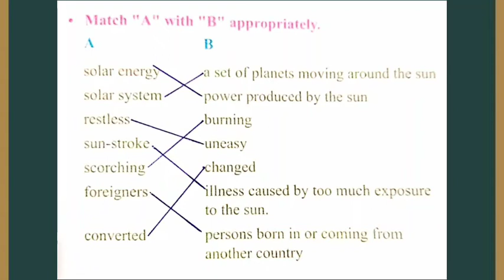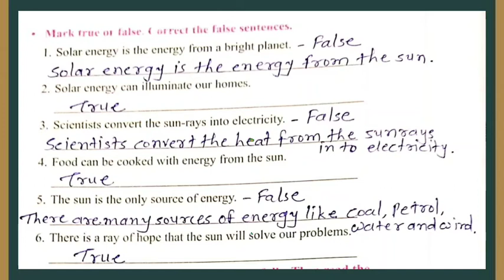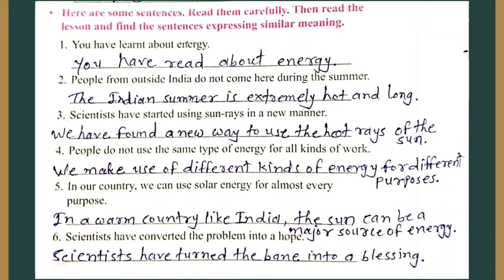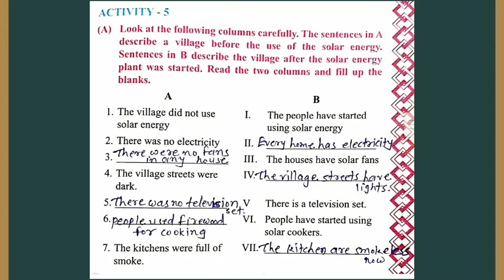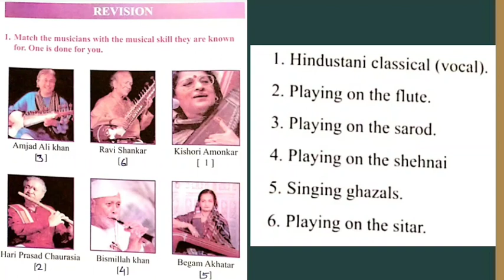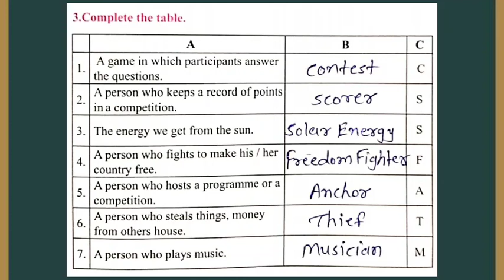Std. 8 ll English ll Unit - 4 ll Sun Tour ll swadhyay સ્વાધ્યાય